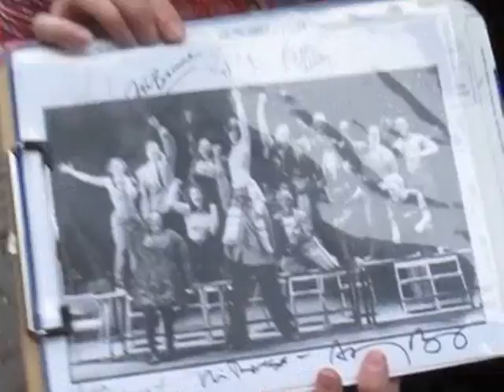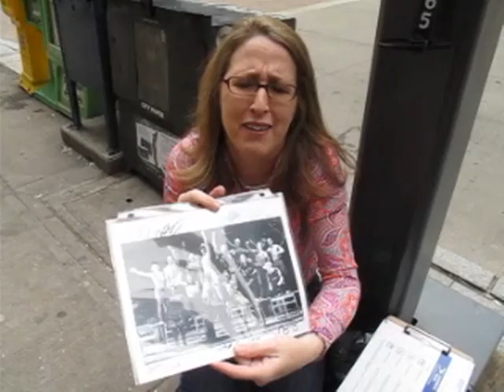Unofficial Rent Blog: Meeting Adam Pascal in Pittsburgh Webisode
April 19, 2009. Pittsburgh, PA Webisode

Watch as Theresa's dream comes true as she goes one-on-one with Adam Pascal!